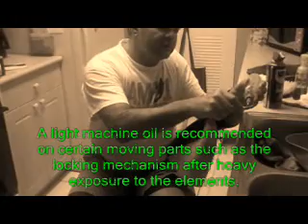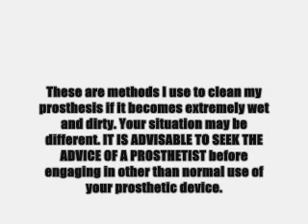Cleaning Your Prosthesis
LBK Amputee Ty Wilson shows how he does a detailed cleaning of his prosthesis. This is the type of cleaning that is recommended after submerging or getting your prosthetic device in salt or brackish water.

Most prosthetist do not recommend that you get your prosthesis wet. If possible you should use an old or backup prosthesis for engaging in activities where it may become dirty and wet. This video gives an alternative to those that may not have the luxury of a back-up leg.

WARNING - This video is published for education and entertainment purposes. These cleaning methods are used and created exclusively by Ty Wilson and are not endorsed or recommended by any group or organization. These methods are not guaranteed to be applicable to you or your situation.  USE AT YOUR OWN RISK.

Please seek the advice of a prosthetist before using your prosthetic device in an unconventional way.

Music created from element of  "Bloom" - By Radiohead. Track 1 From 'The King of Limbs LP' - 2011